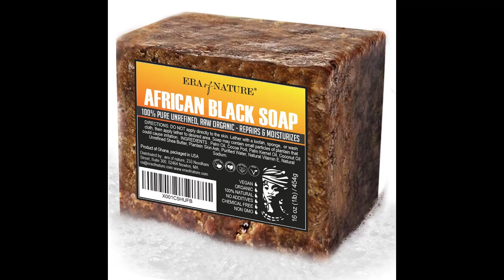small unit ghar mai lagai aur berozgari ko khuda hafiz |MMS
We have nothing to do with the transactions of customers and dealers, it is their own responsibility. We are not responsible for the transactions of both. It belongs to individuals or organizations that deserve respect.